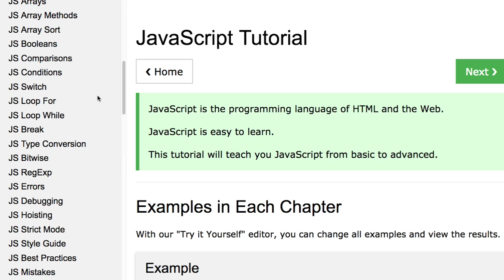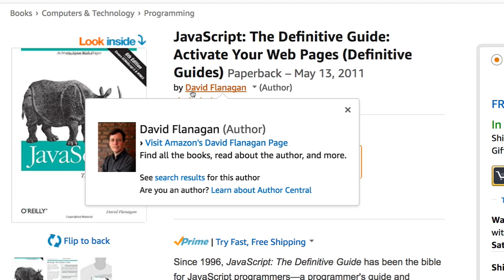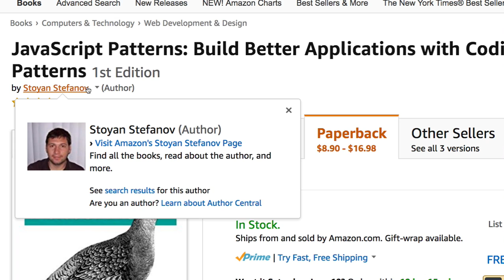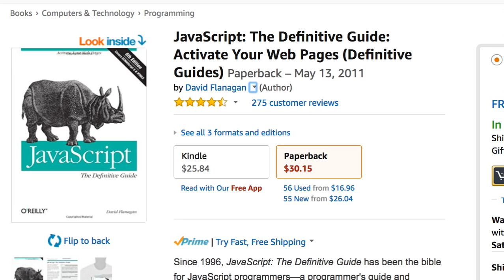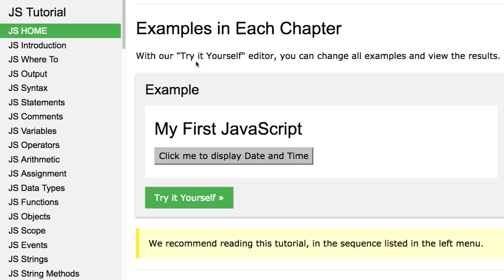JS000 Javascript 강좌 소개